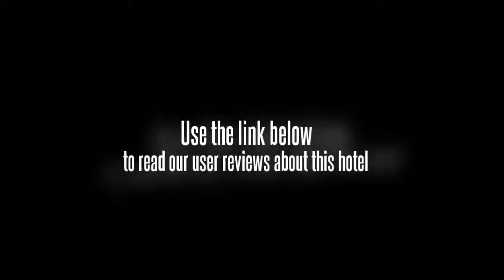North Zen Basic Spaces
Just 3 blocks from Gaisano Mall, North Zen Basic Spaces is located in Davao City. Providing massage services and free parking, it offers a restaurant and rooms with flat-screen TVs.

Featuring different colour themes, the air-conditioned rooms have a writing desk and a telephone. Each room also has an en suite bathroom with shower facilities.

North Zen Basic Spaces is a 10-minute walk from malls such as Victoria Plaza and the Abreeza. It is a 25-minute drive from Davao International Airport.

Sun Hearts Resto and Bar serves breakfast, snacks, and local dishes. Room service is also available.

Staff at the 24-hour front desk can arrange ironing services and luggage storage.